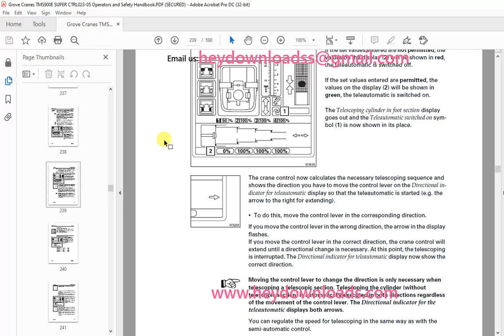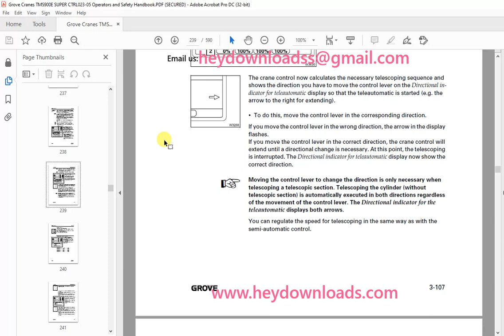Grove TMS900E Superstructure Operator's & Safety Handbook Manual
Grove TMS900E Superstructure Operator's & Safety Handbook Manual - PDF DOWNLOAD

Language : English
Pages : 590
Downloadable : Yes
File Type : PDF
Size: 28.4 MB